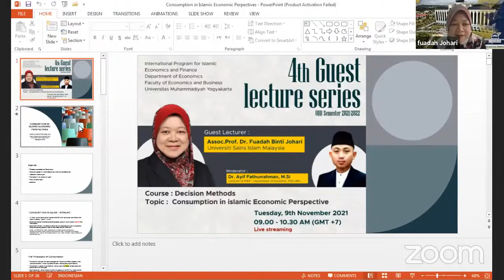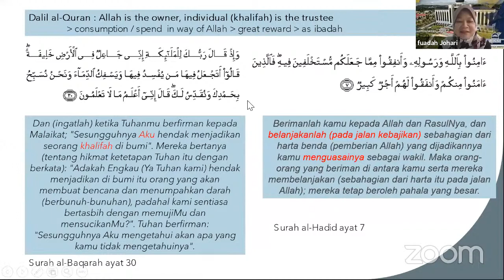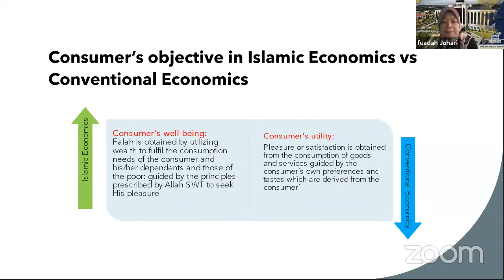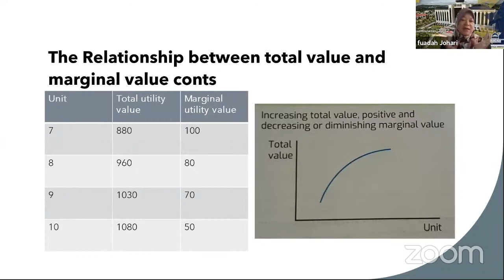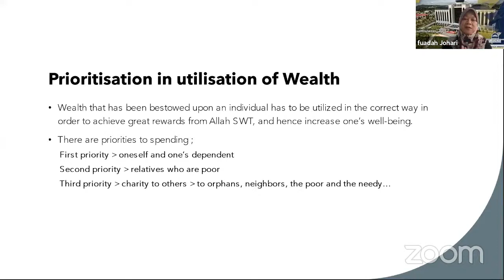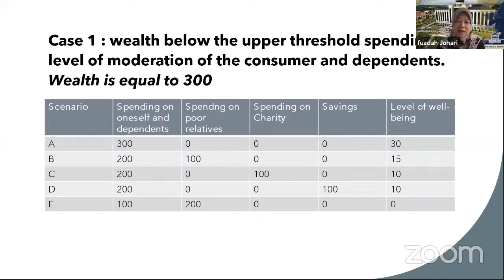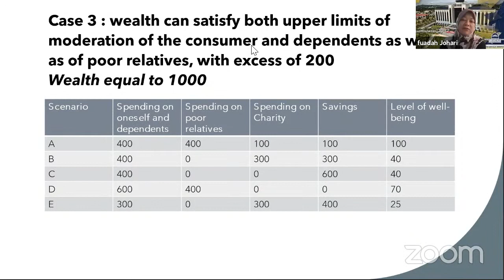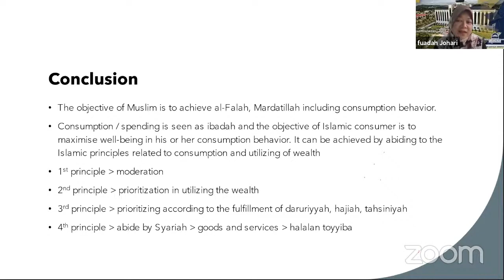4th Gues Lecture meet with Assoc Prof Dr. Fuadah Binti Johari Topic : Consumption on IE Persepectiv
Assalamualaikum Wr Wb.
We have some agenda for you!
IPIEF's 4th guest Lecture with Assoc. Prof. Dr. Fuadah Binti Johari Topic: Consumption In Islamic Economic Perspetive. Time: Nov 9, 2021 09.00 AM
Live Streaming Youtube Official Ekonomi UMY
Meeting ID: 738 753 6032
Its Free for All student to join 😃